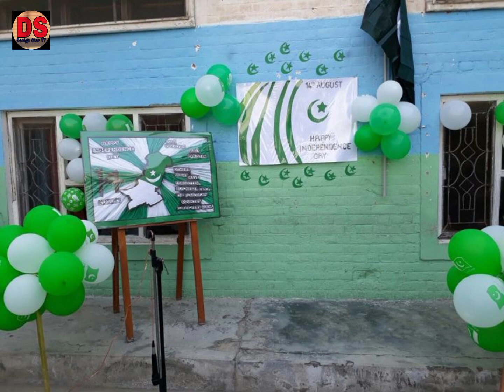school decorating ideas 14august | new special video 14 august school decorations